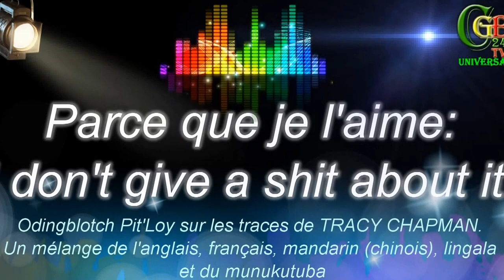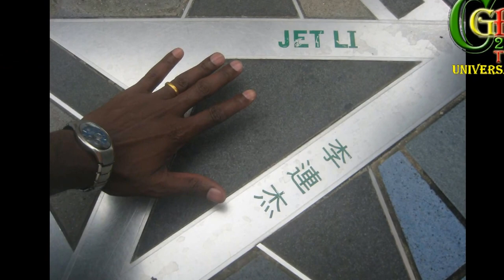PARCE QUE JE L'AIME: I DON'T GIVE A SHIT ABOUT IT.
Cette chanson n'est qu'une fiction, une improvisation et en même temps une façon de conserver mes inspirations musicales. Ceci n'est qu'un brouillant qu'il faut conserver pour l'améliorer un jour. Les débuts ont toujours été difficiles. Une Chanson improvisée mais essayant d'imiter le style de TRACY CHAPMAN. Réussi ou pas, c'est juste un apprentissage.